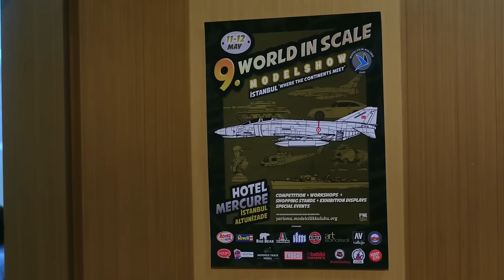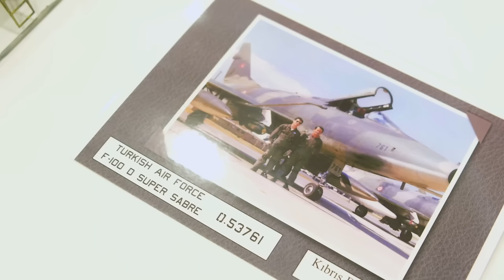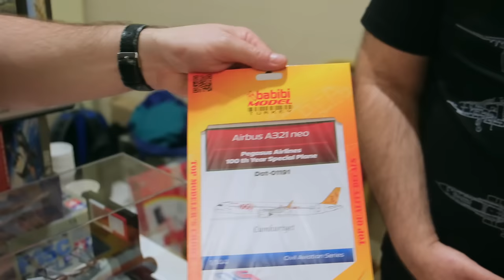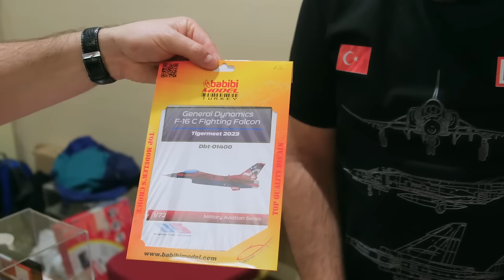Modelciler Ölçekli Dünyalar Yarışması'nda buluştu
Modelcilik, maket yapmak bir çok meraklının hobisi. 9'uncusu düzenlenen Ölçekli Dünyalar Model Yarışması'na farklı alanlarda 400'den fazla model geldi. Tolga Özbek sizin için dolaştı.
Videomuzun müziği, değerli takipçimiz Selçuk Çelebi tarafından hazırlandı:
Kanalı  @Ambient Music Selcuk Celebi   Eserlerine ulaşmak için: